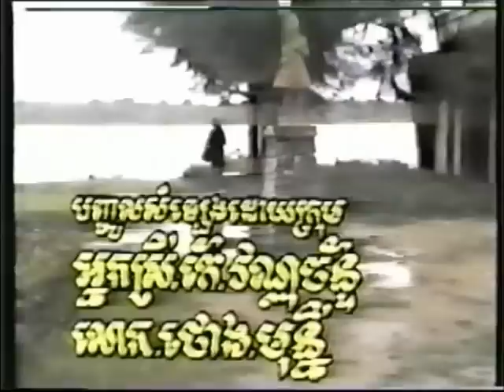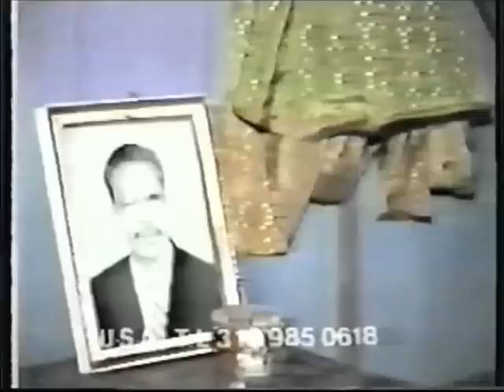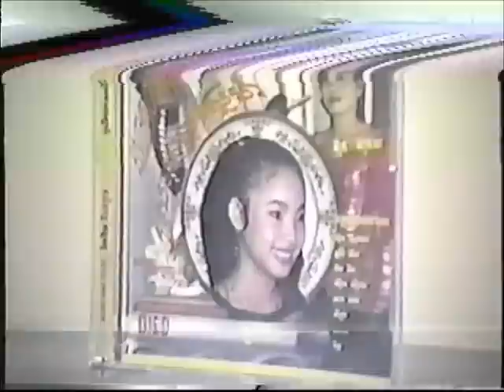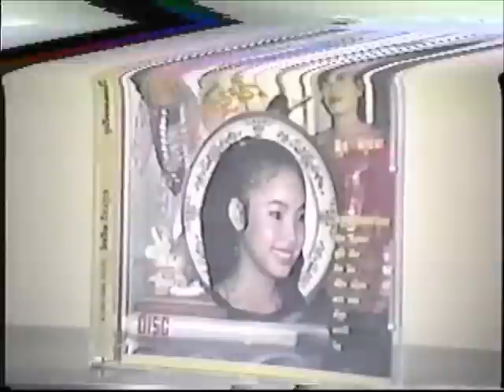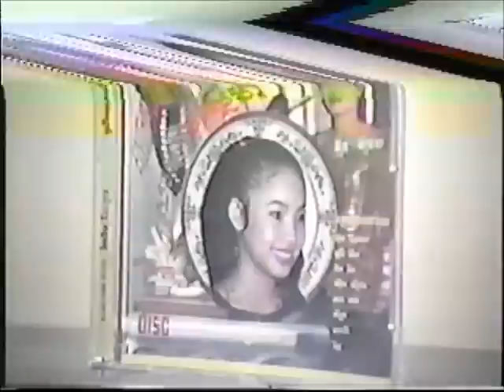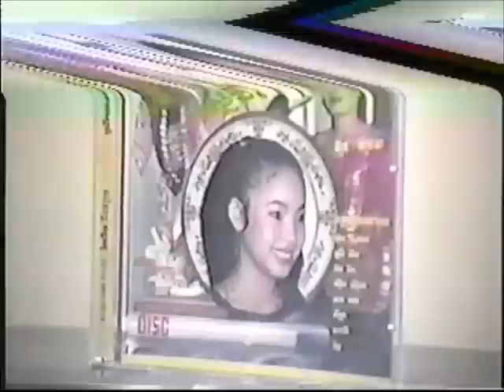កូនអត់ពូជ (Koun Ot Pouch)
Prak Sopheap, Neary Roth, Som Dara, Cham Jeam, Neang Krum